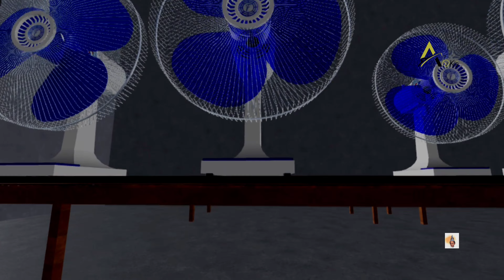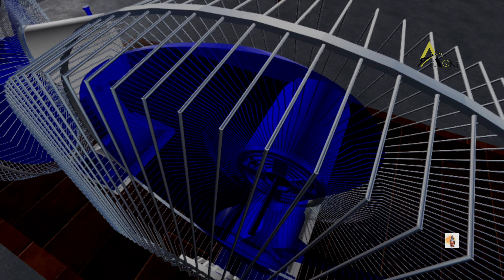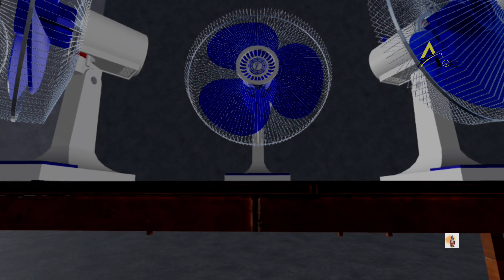Broken Pedestal Fan | Blue colour blade Table Fan | Many Pedestal Fan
welcome come to Aroks YouTube channel

Today Roblox special